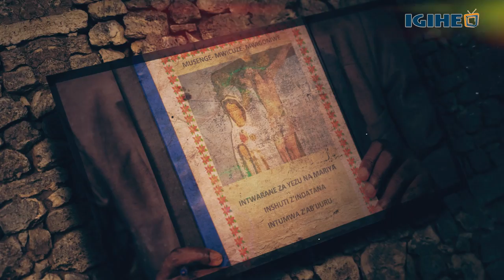Ibyo utamenye ku itsinda ry’Intwarane riheruka gushinjwa guteza imvururu muri Kiliziya Gatolika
Itsinda ‘Intwarane za Yezu na Mariya Inshuti z’Indatana’, rikomoka muri Kiliziya Gatolika, ryakunze kuvugwaho byinshi mu mikorere, ndetse rigashinjwa na Kiliziya Gatolika mu Rwanda guteza imvururu, nubwo iyo ngingo batayibona kimwe.

Ijambo ‘Intwarane’ ryamenyekanye cyane muri Nyakanga mu 2013 ubwo byavugwaga ko Intwarane 11 zavuye mu Misa kuri Kiliziya ya St Michel zikerekeza ku rugo rw’Umukuru w’igihugu, zivuga ko zimushyiriye ubuhanuzi.

Icyo gihe iryo tsinda ryakurikiranyweho ibyaha birimo gushaka kubangamira umudendezo w’igihugu no gukora imyigaragambyo mu buryo bunyuranyije n’amategeko, gusa mu 2015 Urukiko rw’Ikirenga rubibahanaguraho.

Umushumba wa Arkidiyosezi ya Kigali, Musenyeri Antoine Kambanda aherutse kubwira IGIHE ko hari igihe bajyaga kuri Paruwasi za St Michel na Ste Famille bakavuga amagambo mabi kuri Kiliziya, ku Bakirisitu, no ku biyeguriye Imana, ku buryo byarangiraga abapadiri biyambaje Polisi kugira ngo ibafashe.

Izina ‘Intwarane’ ryongeye kumvikana mu mpera za Gicurasi 2020 Kiliziya Gatolika mu Rwanda imaze gutangaza ko yitandukanyije n’umuryango warikomotseho ukora nk’abihaye Imana, ariko utemera amabwiriza ya Kiliziya.

Mu kiganiro IGIHE yagiranye na bamwe mu Ntwarane zo muri Diyoseze ya Nyundo, iya Cyangugu n’iya Gikongoro, bose bavuga ko nta mvururu bateza muri Kiliziya Gatolika, kuko bagendera ku mahame yayo ndetse ubutumwa bwabo bwuzuzanya n’ubw’indi miryango yo muri Kiliziya.